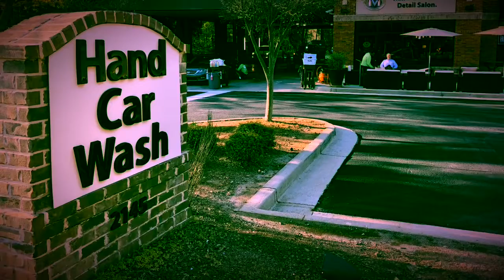Quality you not only expect but deserve...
Mammoth Ad 2018